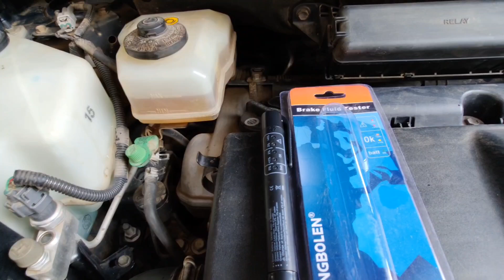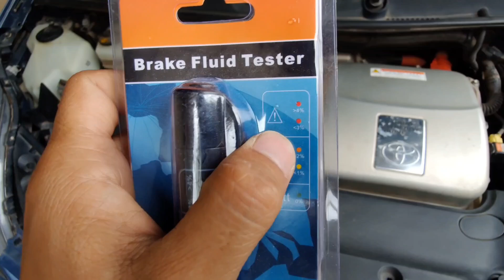របៀបតេស្តគុណភាពប្រេងហ្វ្រាំងឡាន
ក្នុងវីដេអូនេះខ្ញុំនឹងបង្ហាញអ្នកទាំងអស់គ្នាពីរបៀបក្នុងការពិនិត្យមើលគុណភាពប្រេងហ្រ្វាំងរថយន្ត តាមរយៈការប្រើប្រាស់នូវឧបករណ៍តេស្ត។